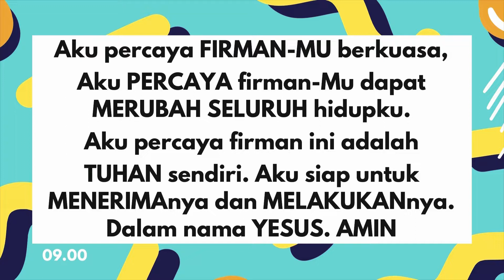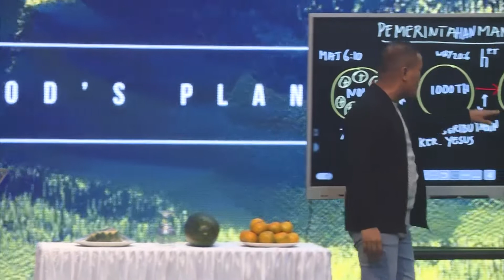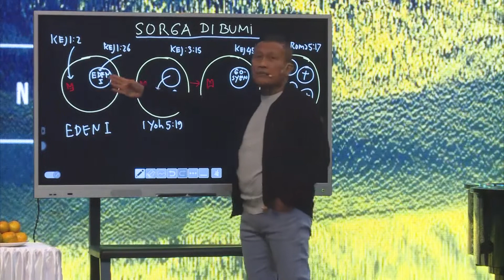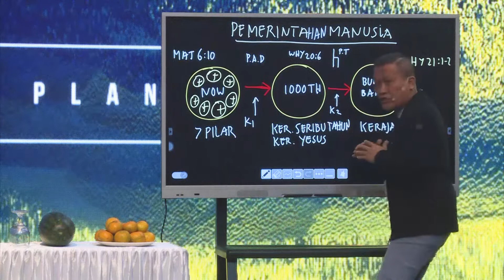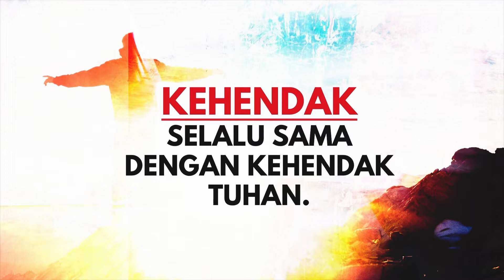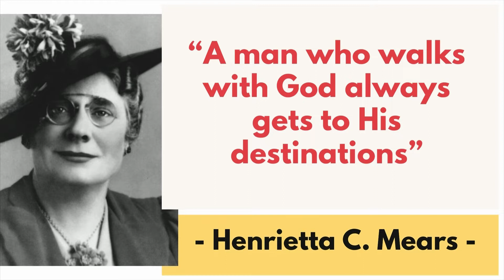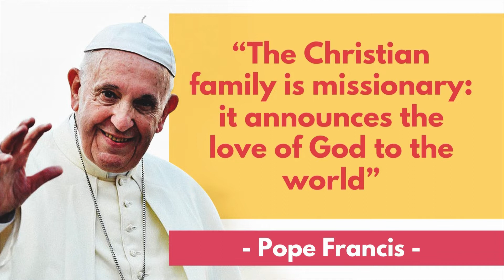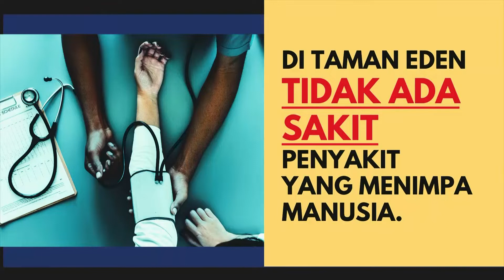Dominion God's Plan | 2 | Ps. Wiryohadi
Hi Families,
Selamat datang di Channel Youtube GBI WTC!

Church Service:
Ibadah Raya dan Kids  diadakan pada hari minggu pukul 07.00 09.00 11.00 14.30 & 18.00 melalui Church Online Web Platform & Premiere setiap hari Minggu jam 06.45 di YouTube GBI WTC Serpong
NextGen Online Service Premiere setiap hari Minggu jam 06.45 di YouTube GBI WTC Serpong

Church Info:
Berbagai update mengenai ibadah dan content yang GBI WTC sediakan dapat Anda akses melalui aplikasi GBI WTC App (Playstore & Appstore):

Hotline Service:
Jika anda membutuhkan dukungan doa, anda dapat menghubungi hotline service kami:
Hotline Service 1: 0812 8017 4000 (Phone/WA)
Hotline Service 2: 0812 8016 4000 (Phone/WA)